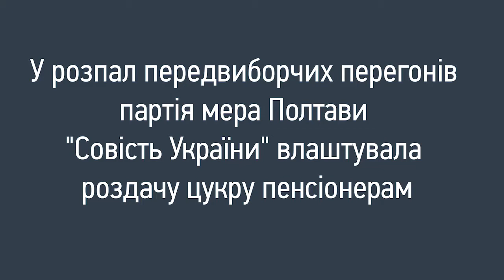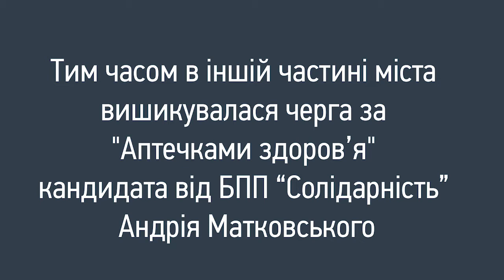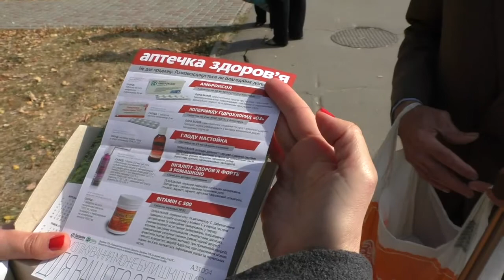У Полтаві виборців "купують" цукром та ліками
Виборцям кандидати у мери від партії «Совість України» та партії «Солідарність» роздають ліки та цукор. Докладніше на нашому сайті